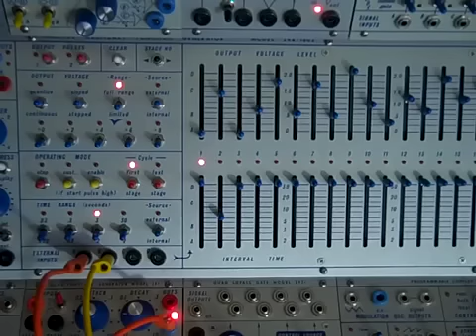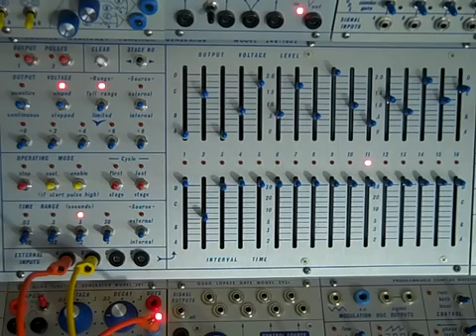Buchla MARF Test Four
the first part demonstrates the patch in the MARF manual pp. 16-17 which uses a short sequence from Output 2 to vary the pulse train of Output 1. And the second demo uses each stage to be a completely different sound object/gesture -- sort of sequenced musique concrete. From step 1-2 is like a 30 second glide :-)